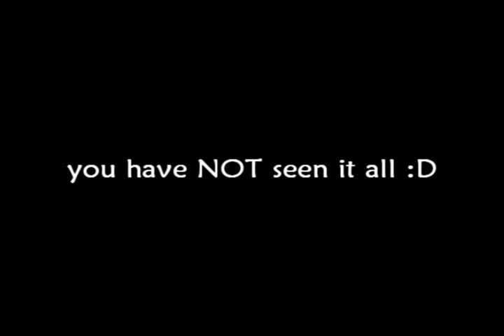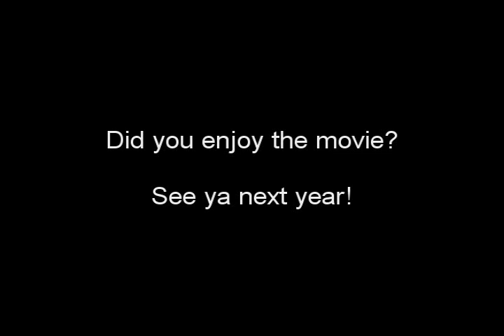Eternia Rl Movie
This video was not made by me, it was made by Elverticus/Adam..

the songs in the video are
welcome to the jungle - guns and roses
timbuktu - alla vill till himlen
basshunter - privjet